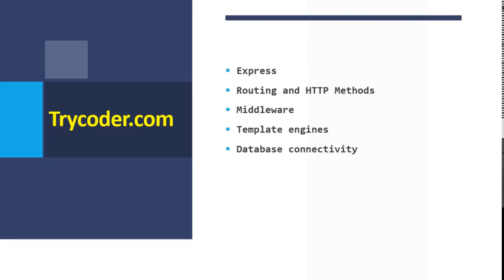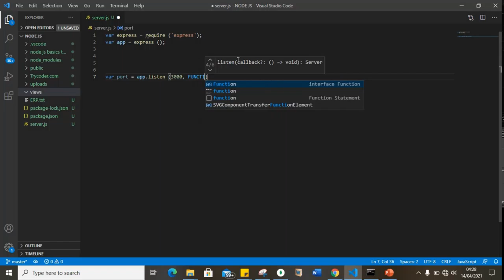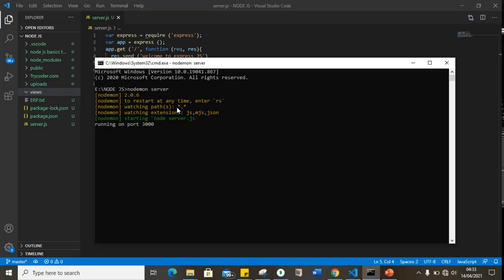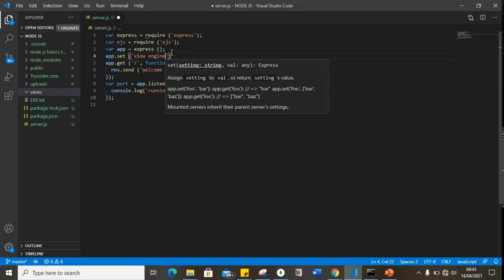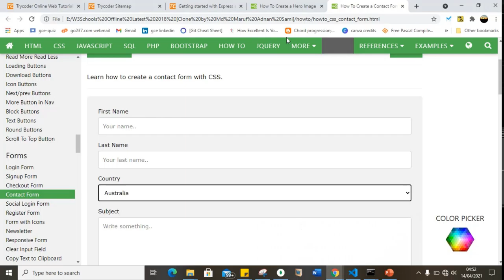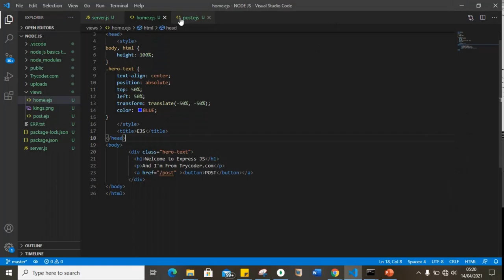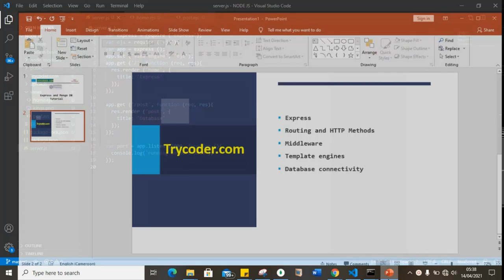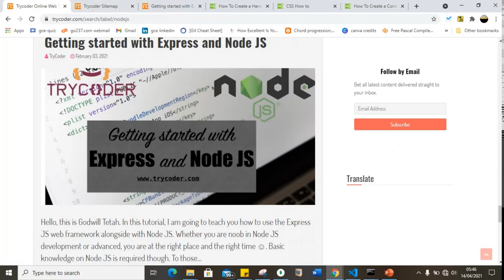Express and Mongo DB tutorial Part 1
TABLE OF CONTENT:

- Express
- Routing and HTTP Methods
- Middleware
- Template engines
- Database connectivity

Hope you enjoy the video! Let me know if you have any questions or feedback.